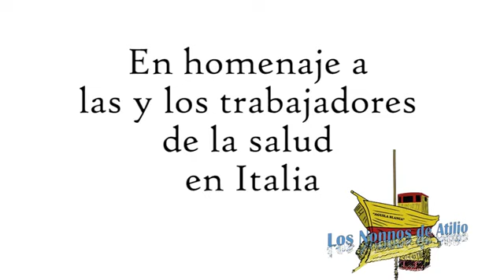Los Nonnos de Atilio - Canzonettas en tiempos de COVID 19